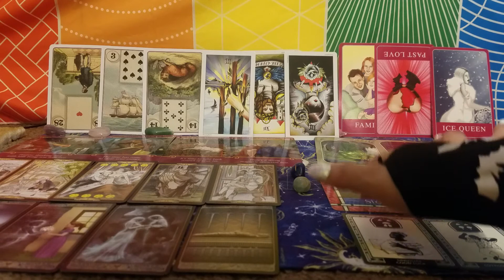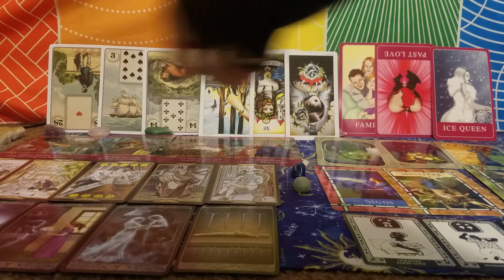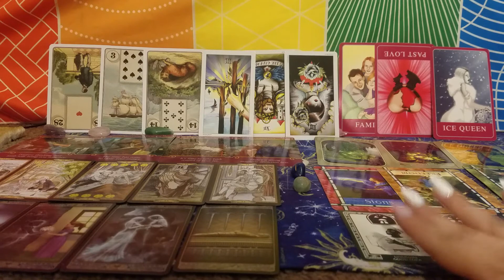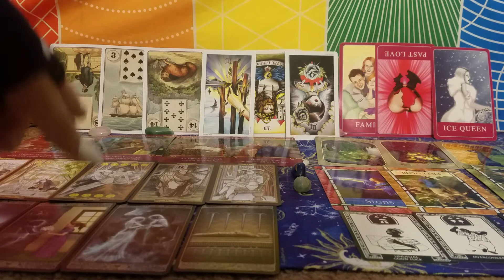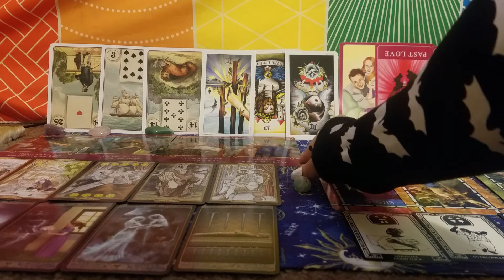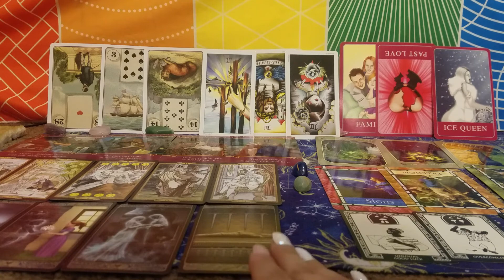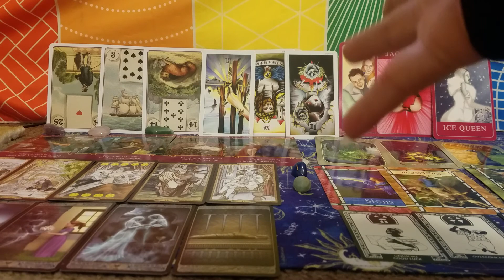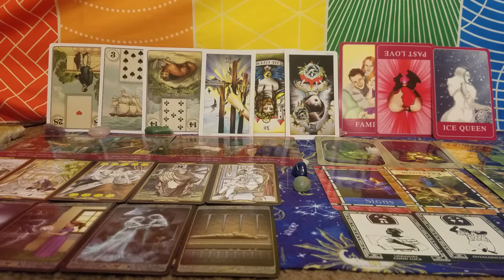Collective (ALL SIGNS)General reading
If you would like a personalized reading please head to my Facebook like page same name Moon girl Tarot and more please like and follow!

If you would like to list my channel you can do Facebook pay OR